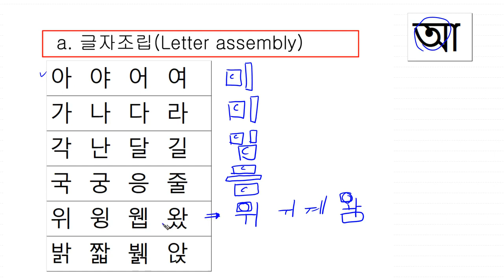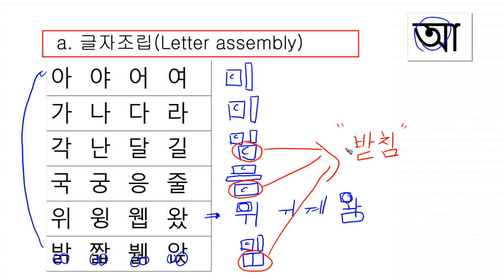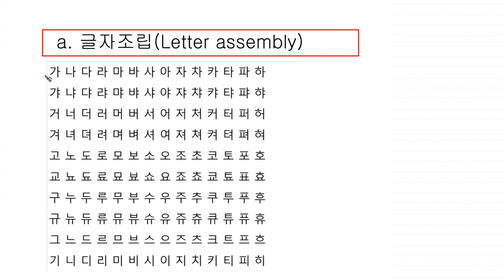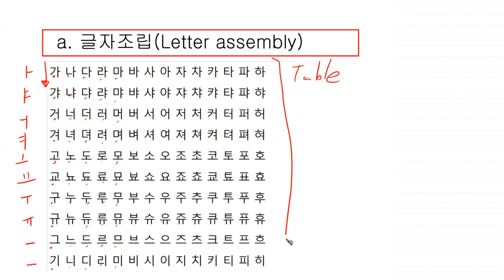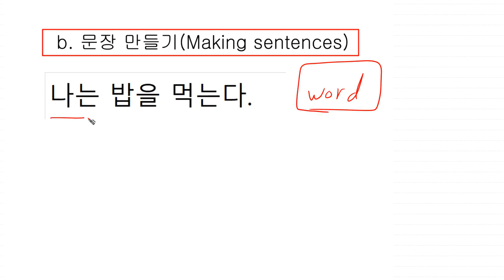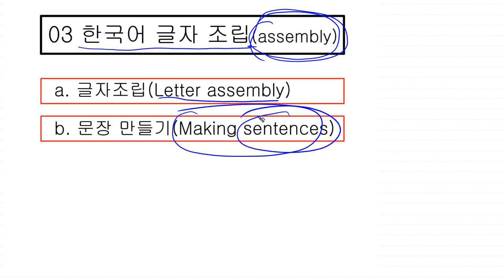03 Korean Grammar_한국어 글자 조립(Assembling Korean letters)